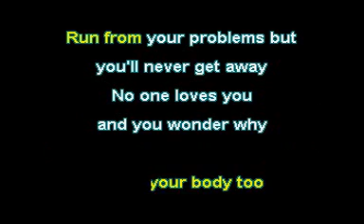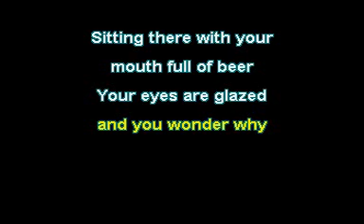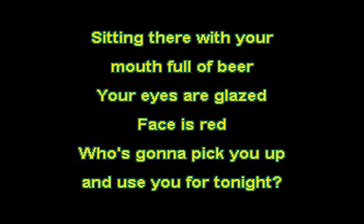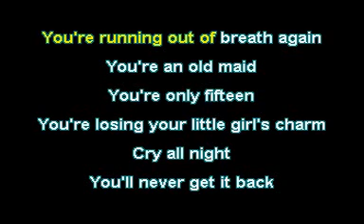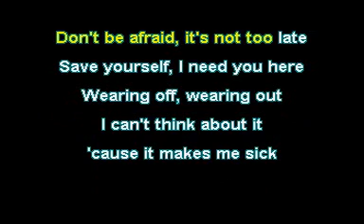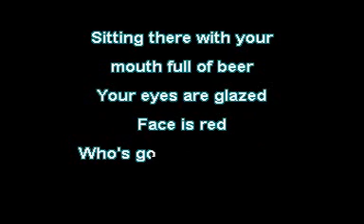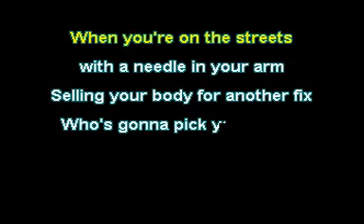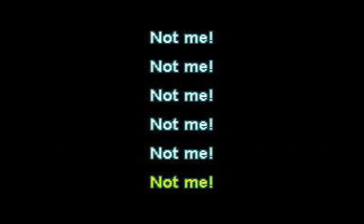Descendents - Bikeage Karaoke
hardCOREAOKE version of the Descendents classic, "Bikeage"